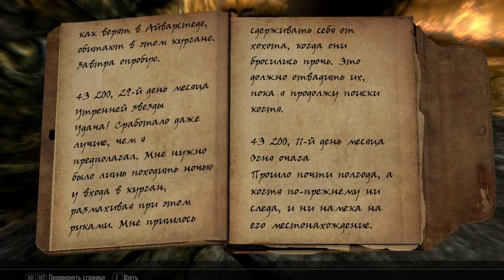Skyrim 'ские каникулы с Мирой #17 - Киска отмокает в ванне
Кисе на молочко и сметанку: Яндекс кошелек 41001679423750